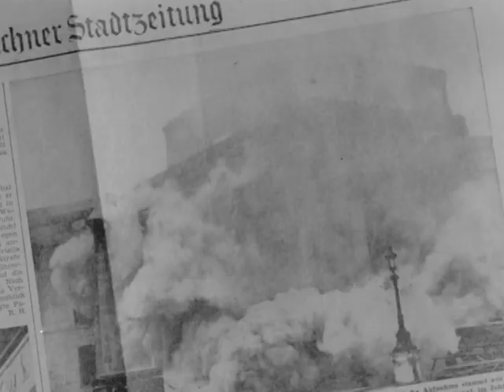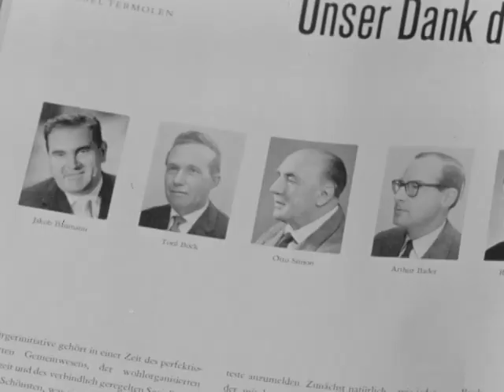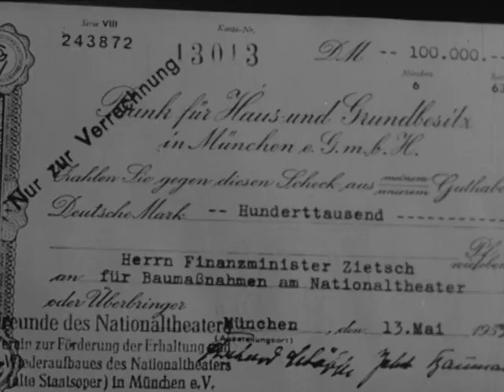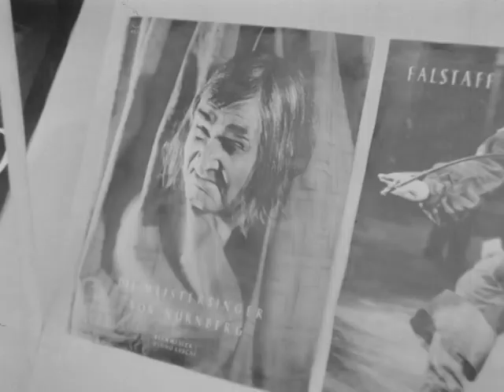EIN BÜRGERSIEG - Filmdokument zum Wiederaufbau des Nationaltheaters München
Der Film „Ein Bürgersieg“ aus dem Jahr 1964 wurde von den Freunden des Nationaltheaters in Auftrag gegeben und erzählt beeindruckend vom Mut und Willen der 12 Gründer des Vereins. Sie haben aus der Mitte der Bürgerschaft heraus für ihre Überzeugung gekämpft, damit die @BayerischeStaatsoper , unser Nationaltheater, an Ort und Stelle, in historischer Form wiederaufgebaut wird. Dies war nicht unumstritten. In den historischen Aufnahmen ist zu sehen, in welch hitzigen Diskussionen mit den Mächtigen und Entscheidungsträgern um die Lösung der Konflikte gerungen wurde. Es brauchte viele Multiplikatoren, die die Bürgerschaft über Jahre mobilisierten, mit kleinen und großen Beiträgen die Realisierung der Vision, den Wiederaufbau des Nationaltheaters sicherzustellen.